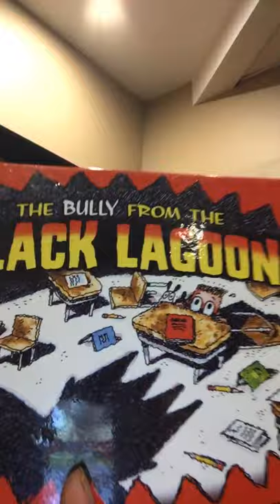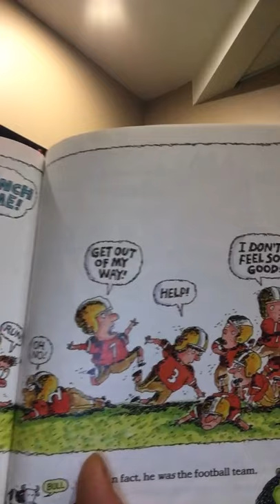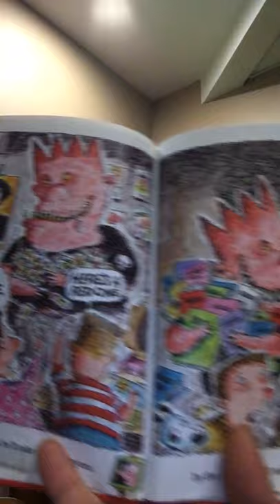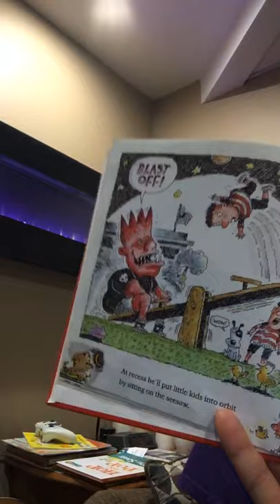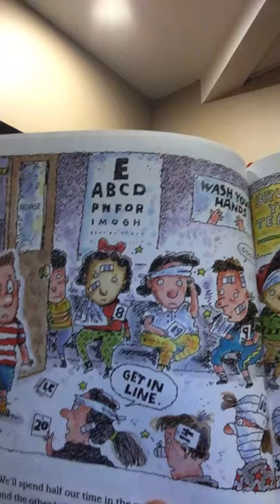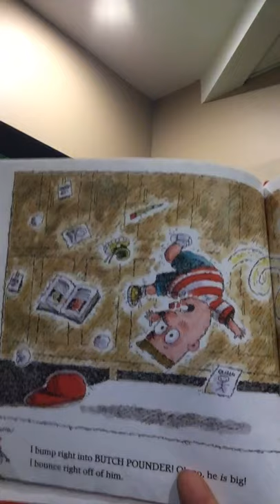Thursday’s announcements and Read Aloud- The Bully from the Black Lagoon